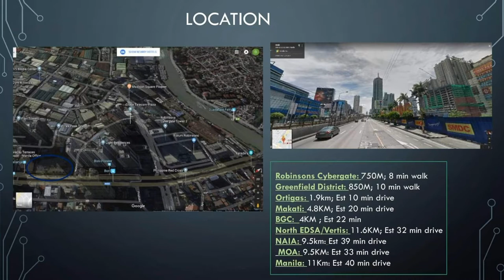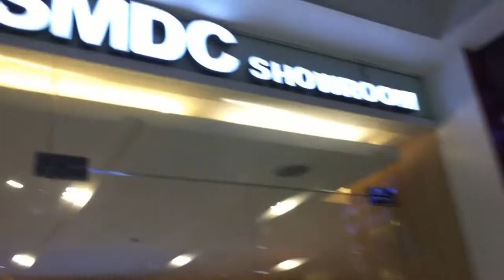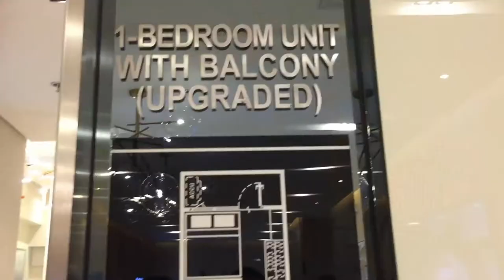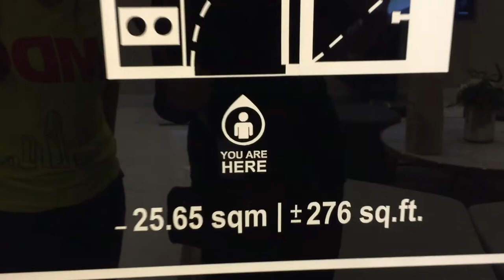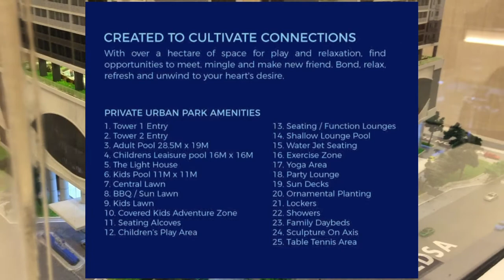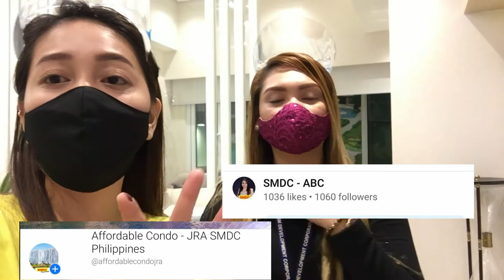SMDC LIGHT 2 RESIDENCES | ON-SITE TOUR || Jona Rivera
LIGHT 2 RESIDENCES on-site and showroom tour

❤ Jona Rivera